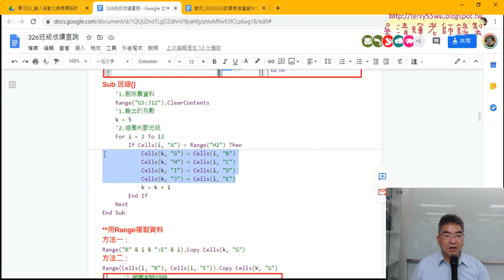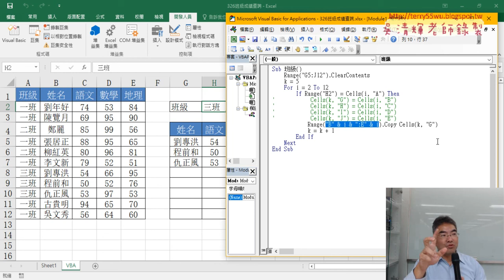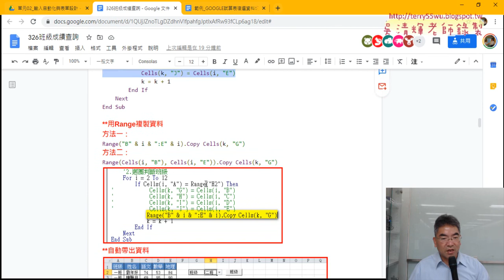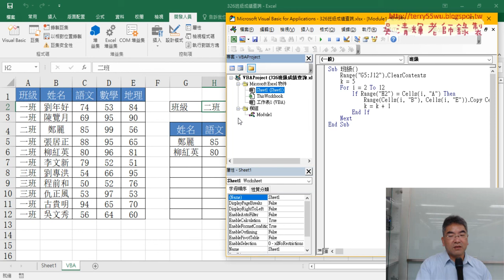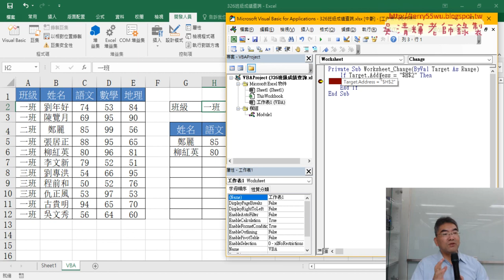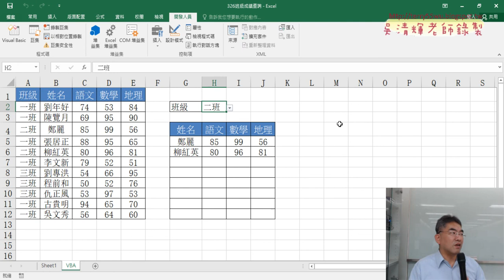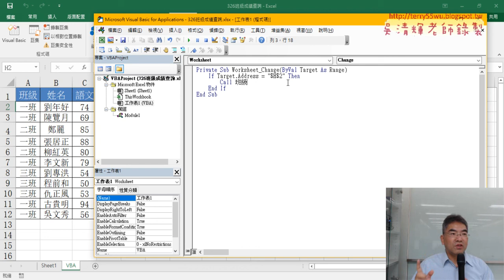06 Range的Copy方法與事件驅動